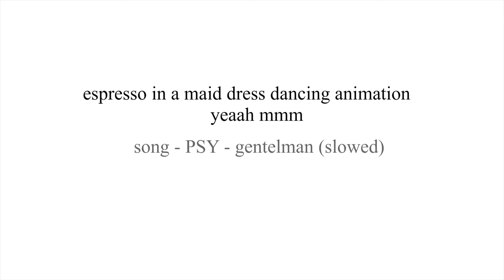espresso cookie dancing (cookie run kingdom / espresso x madeleine) .mp4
ummmmm
yes. that's it
 pls dont hate me it's /hj 😩😩😩